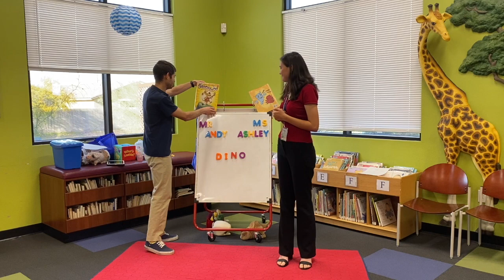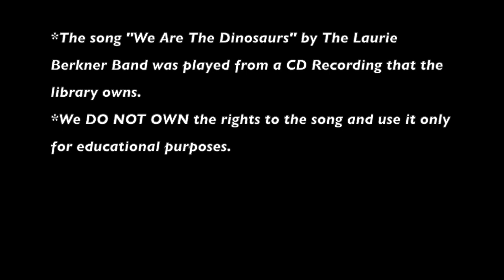Family Storytime - Dinosaurs!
Does your little on love dinosaurs? Well, so do we! Jump up and get moving with this super fun and engaging program that works to build early literacy skills to help young children get ready to read and write!